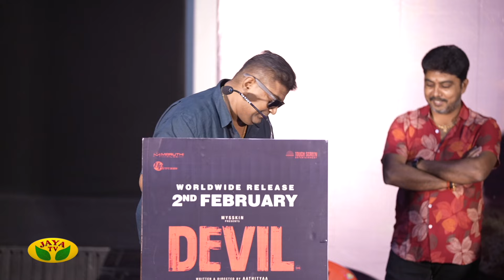ரொம்ப சங்கடமா போச்சு அவர் கேக்கும் போது கட்டாயத்தினால தான் நான் ஒத்துக்கிட்டேன் | mysskin | Jayatv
ரொம்ப சங்கடமா போச்சு அவர் கேக்கும் போது

கட்டாயத்தினால தான் நான்  ஒத்துக்கிட்டேன்| mysskin | Jayatv